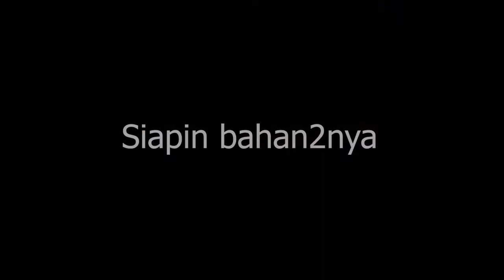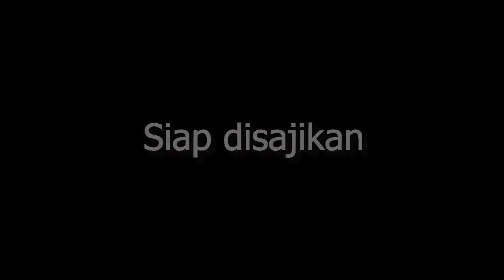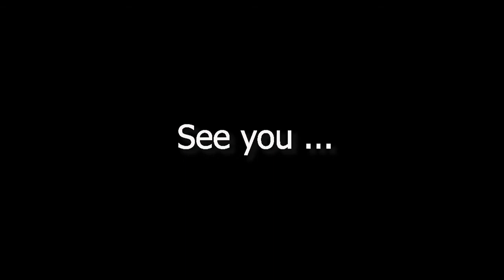RESEP NASI GORENG ENAK SIMPEL MUDAH DAN SEDERHANA - (How To Make Simple Easy Fried Rice Ever)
Bahan2nya :

1.Bawang Merah 5 siung.
2,Bawang Putih 2 siung.
3.Daun Bawang 3-4 lembar.
4.Cabai 5 biji.
5.Kol.
6.Tomat
7.Timun
8.Telor
9.Nasi pera (Nasi kemarin atau yang telah taruh di kulkas).
10.Garam, Micin, Kecap Asin, Lada/Merica, Mentega dan Sambal Hot Volcano.

Cara buat :
1.Iris tipis-tipis bawang merah dan bawang putih.
2.Potong kecil-kecil daun bawang, cabai merah dan kol.
3.Tumis bawang merah, bawang putih, cabai dan daun bawang di mentega sampai warna bawang putih nya kuning kecoklatan.
4.Masukkan kol. Ongseng2 sampai lemas kol nya.
5,Masukkan nasi. Hancurkan (api kompor dikecilkan atau dimatikan).
6.Masukkan garam, micin, lada, sambal dan kecap asin secukupnya.
7.Aduk sampai rata.
8.Ceplok telur mata sapi (setengah matang) kasih garam sedikit, micin sedikit dan lada sedikit).
9.Hidangkan Nasi + Telor + Irisan Tomat + Irisan Timun.
10. Selamat menikmati.

Silahkan beri komentar di bawah yah :)
Silahkan di LIKE and Dislike (kalau ngak suka) :)